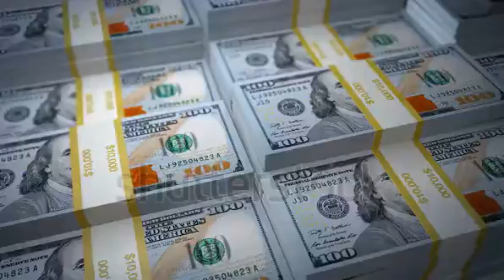make money watching video online